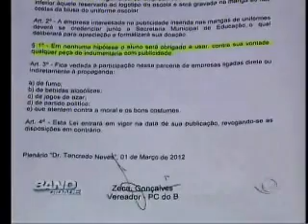12 04 projeto unifome